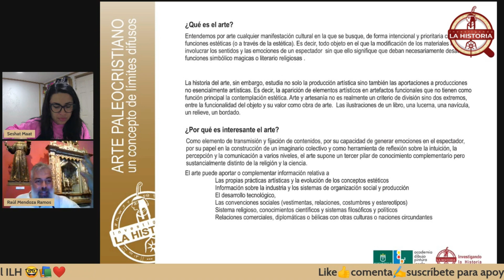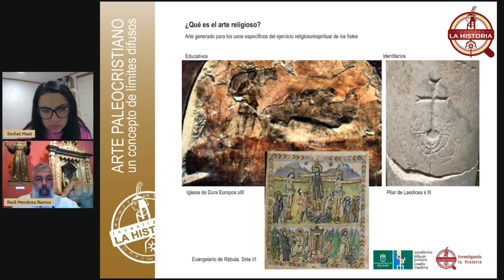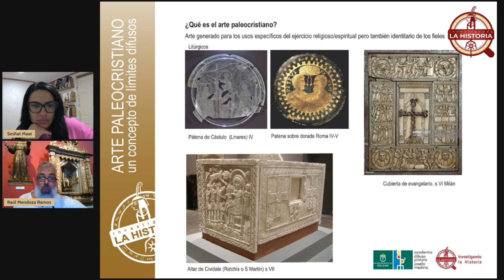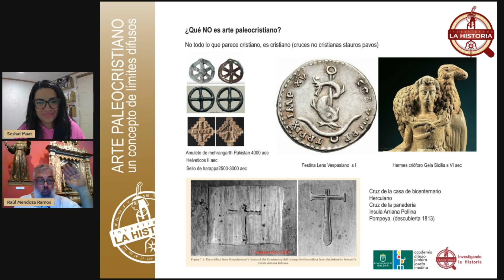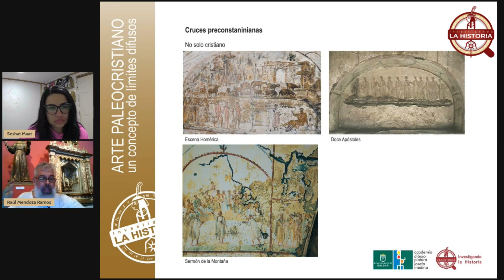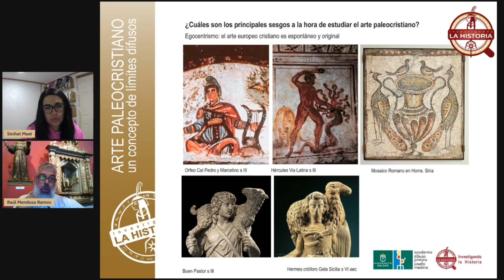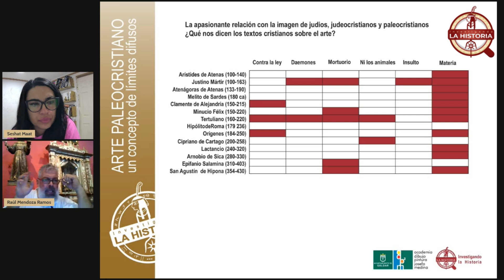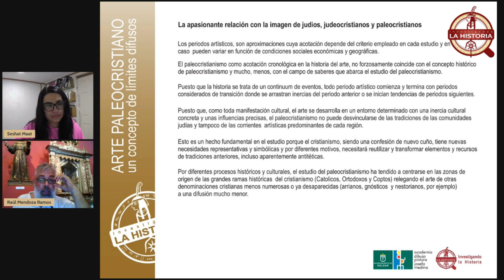❓¿Qué es el Arte PaleoCristiano? ✝️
Transmisión programada junto al Profesor de Arte Raúl Mendoza Ramos.
Recuerda dar Like 👍 y dejar un comentario ✍️ para apoyar este video de ILH.